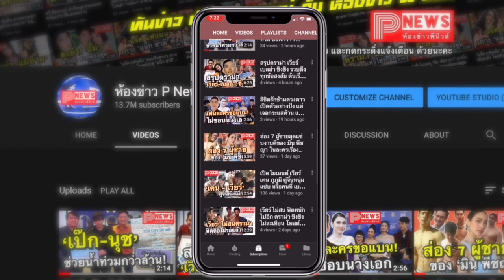ห้องข่าวพีนิวส์ | 5 โมเมนต์ "ไบร์ท - วิน" จิ้นหนักไม่มีแผ่วเลย